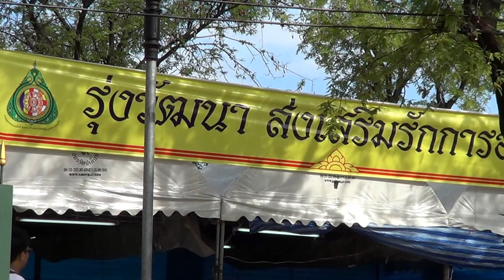พุทธชยันตี วิสาขบูชา 2555 1/90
กดดูแบบ playlisy คลิ๊ก